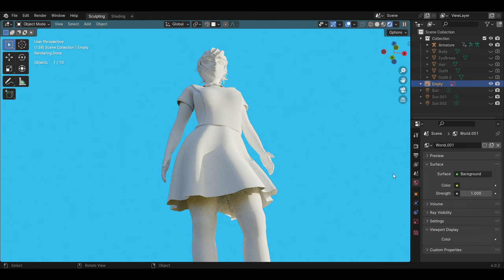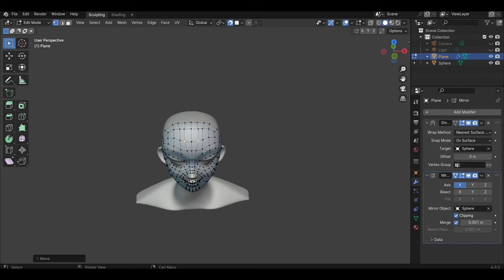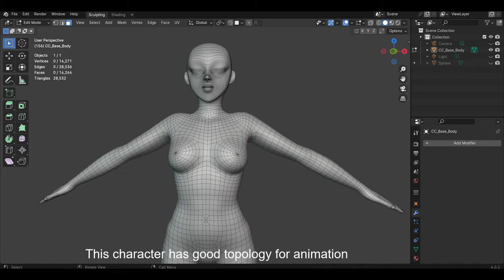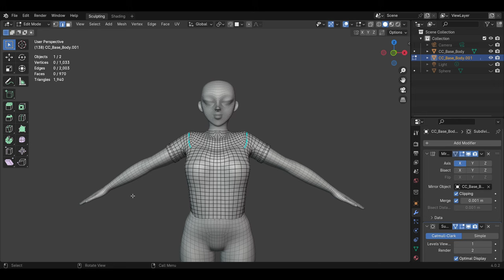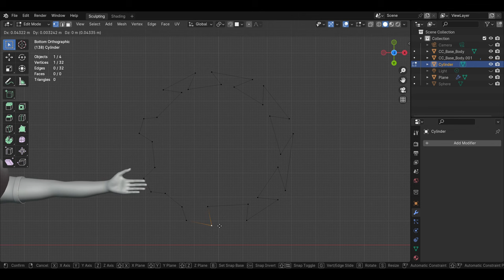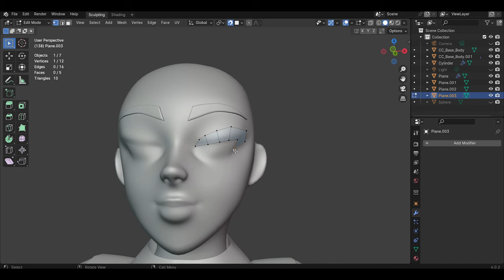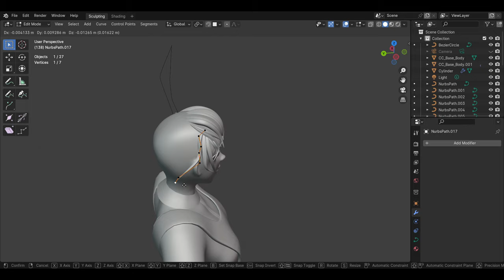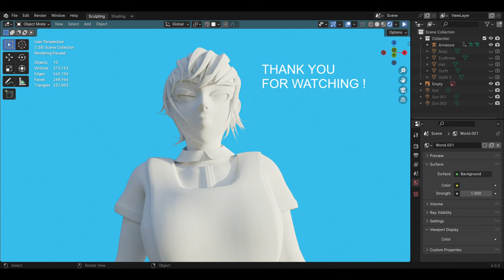Stylized 3D Character Creation In Blender 4.0 - Part One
This video is part one of two parts Character creation series. This one includes the overall character modeling process and next part will have texture painting and baking section. I hope you like the video Stylized 3D Character Creation In Blender 4.0 - Part One.

Tools I used:
Blender

Timestamps
0:00 Intro
0:16 Mixamo Animations
0:47 Head Retopology
4:23 Cloth Modeling
8:38 Skirt
10:14 Eyebrows
10:46 Eyelashes
11:28 Hair